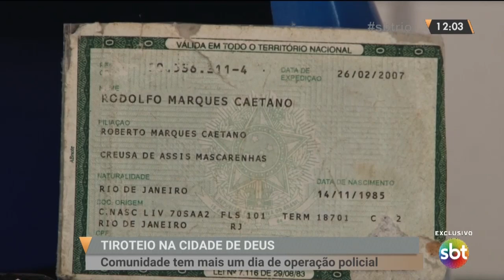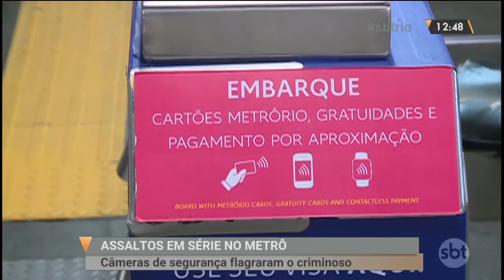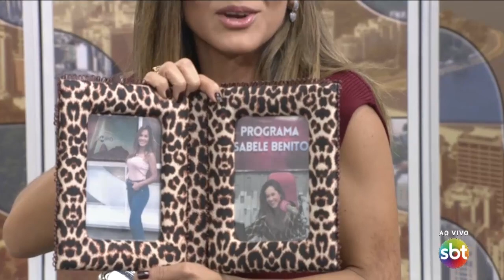SBT Rio - Íntegra (30/05/2019)